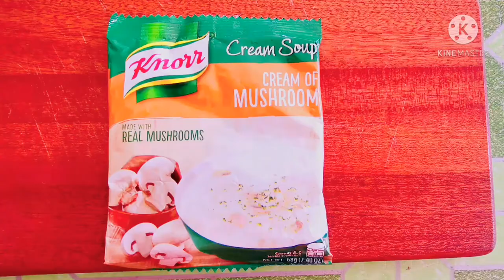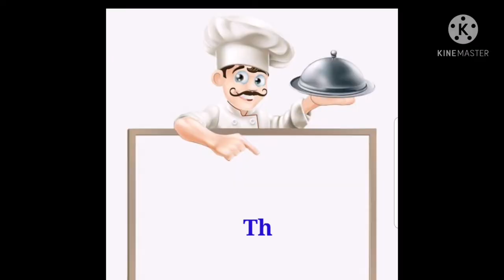TASTY SIPO EGGS | MIXED VEGETABLES | LUTONG KAPAMPANGAN VLOG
Hi Guys LUTONG KAPAMPANGAN VLOG is all about cooking tutorials.
I hope can help you on how to cook LUTONG KAPAMPANGAN Recipe.